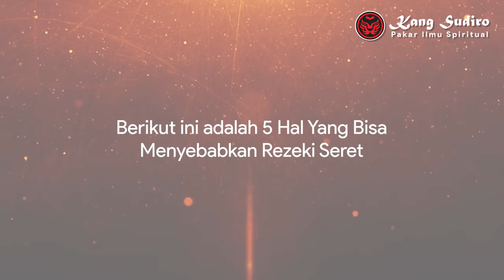5 Penyebab Seret Rezeki yang Harus Anda Hindari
5 Penyebab Seret Rezeki yang Harus Anda Hindari, Penyebab Seret Rezeki, Ini yang Menyebabkan Rezeki Anda Selalu Terhambat, Ini yang Menyebabkan Rezeki Seret, Ini yang Menyebabkan Rezeki Anda Selalu Terhambat
KONSULTASI & INFO PEMESANAN:
Call Center

PENTING!!